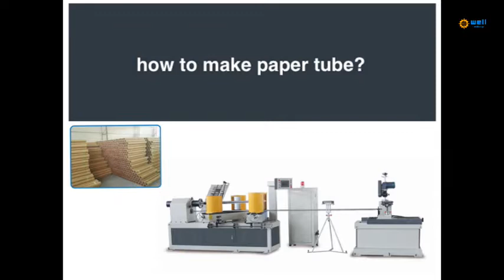Paper tube core cutting machine price